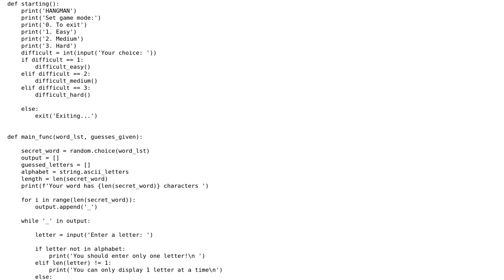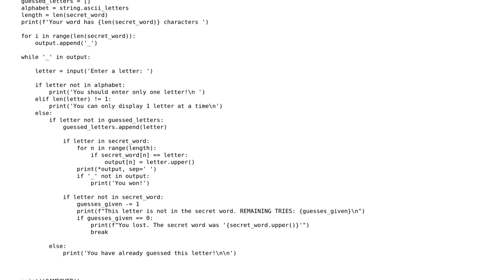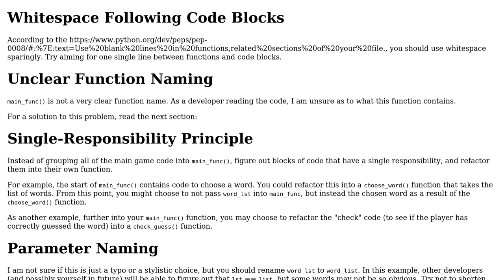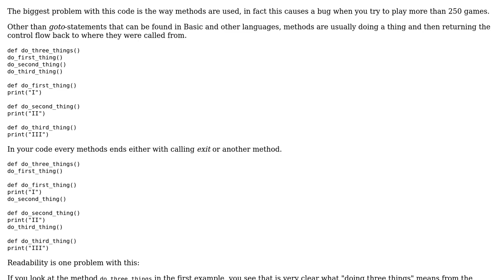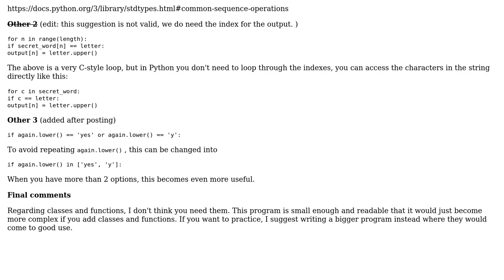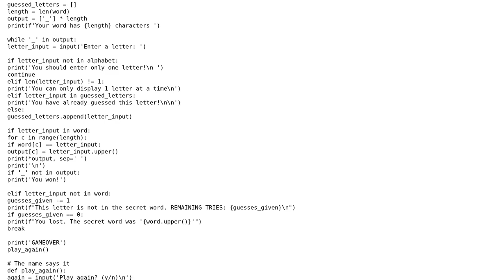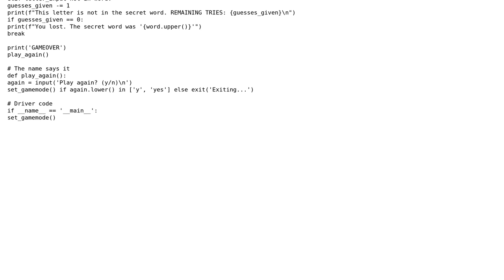Hangman game implemented in Python (4 Solutions!!)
Hangman game implemented in Python

With thanks & praise to God, and with thanks to the many people who have made this project possible! | Content (except music & images) licensed under CC BY-SA | Music | Images & others | With thanks to user user985366 user Mast user Jessica user Helena user filip augusto and the Stack Exchange Network Trademarks are property of their respective owners. You are responsible for your own actions.